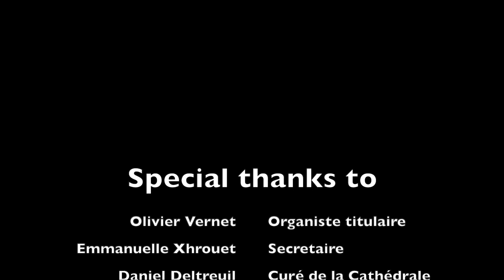Metal Angel Saga III Epiloge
Organist Idenstam: The end of Metal Angel live from Monaco Cathedral!